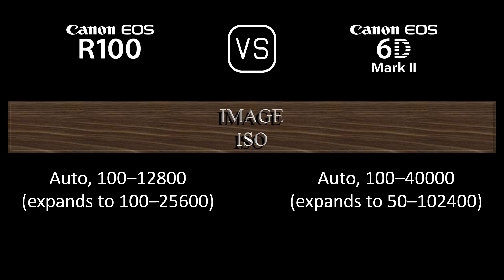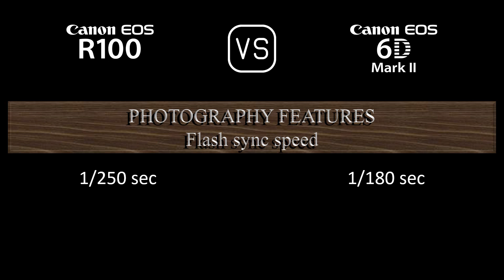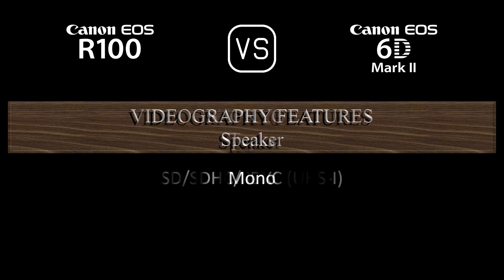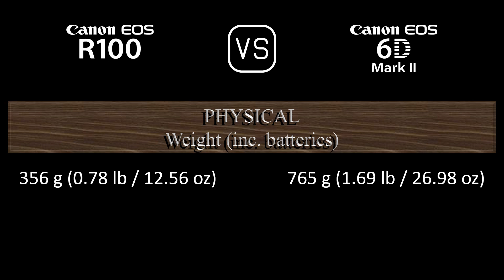Canon EOS R100 vs. Canon EOS 6D Mark II: A Comparison of Specifications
This video overviews the Canon EOS R100 and the Canon EOS 6D Mark II in a parallel comparison of specifications.

00:24 LAUNCH
00:32 BODY
00:41 SENSOR
01:05 IMAGE
01:21 OPTICS & FOCUS
01:50 SCREEN
02:10 VIEWFINDER
02:26 PHOTOGRAPHY FEATURES
03:27 VIDEOGRAPHY FEATURES
03:43 STORAGE
03:47 CONNECTIVITY
04:16 PHYSICAL
04:36 MISC